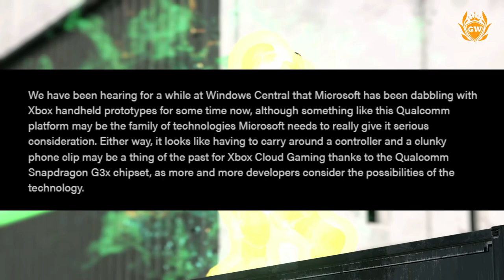Xbox Handheld Console on the way soon?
What do you think about the Xbox Handheld Console!? Would you want one!? Let everyone know by leaving a comment!

►Become an RENEGADE of the GamerzWorld Here, get exclusive perks & Play ON STREAM in my squad

Thanks!

MURRRAAAAY